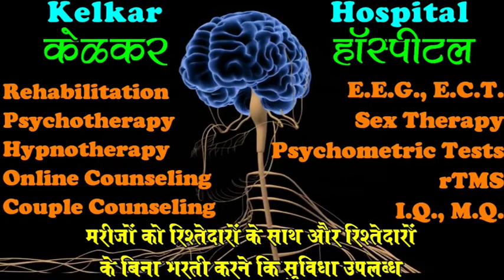Backtracking & Paraphrasing -By Dr.Kelkar [MD] Psychiatrist